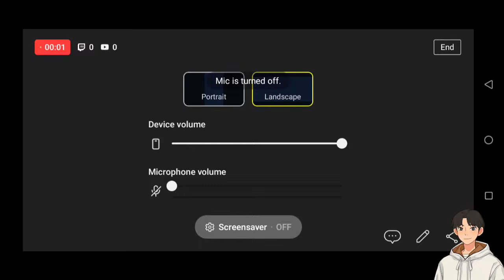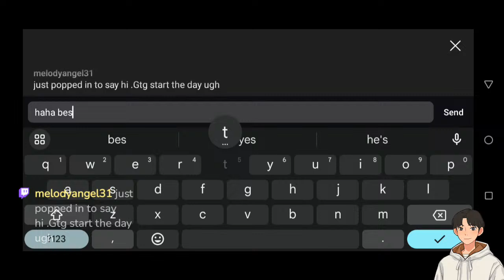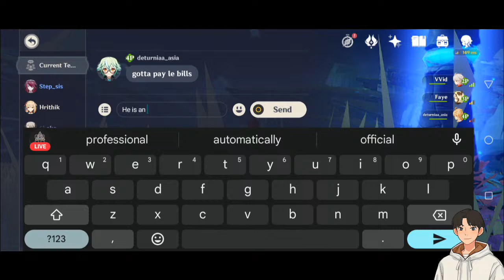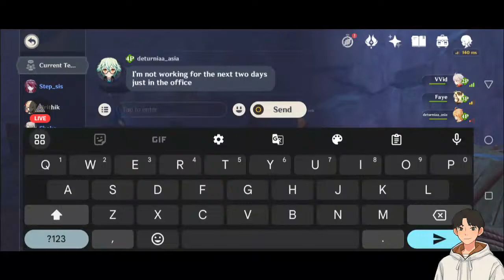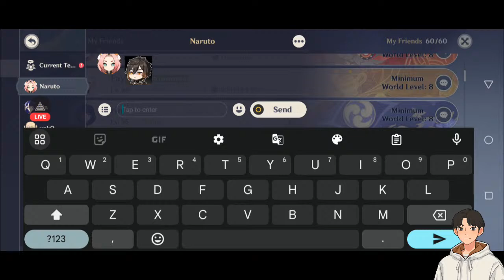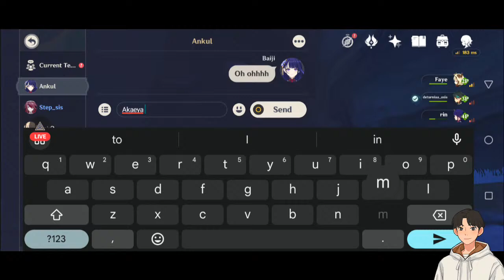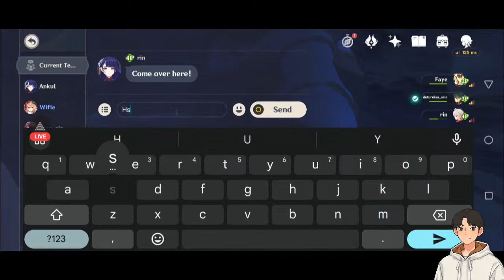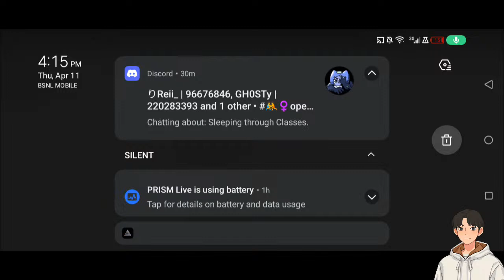⚫[DROPS]⚪ Genshin Impact With subscribers🫡 | JOIN ME 🗿| EVENT 4.5 | LIVE Neuvillette PULLS DAY - 4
Nahida and Raiden Shogun with benette and Traveller

Genshin Impact is an action role-playing game developed and published by miHoYo. It was released for Android, iOS, PlayStation 4, and Windows in 2020, on PlayStation 5 in 2021, and is set for release on Nintendo Switch.